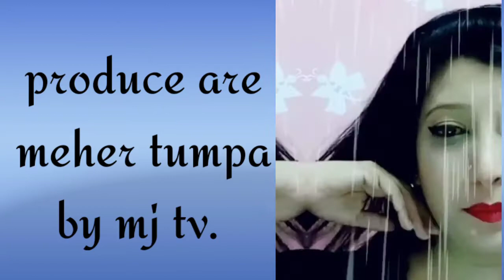mj TV. produce by meher tumpa.